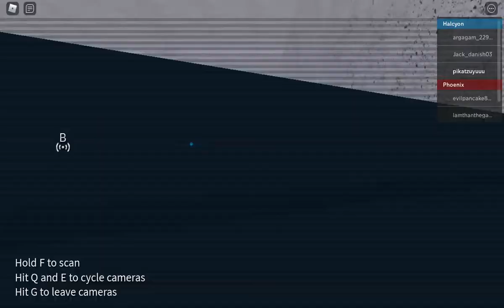shadow war part 4 ;-; entry point new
Pikatzuyuuu